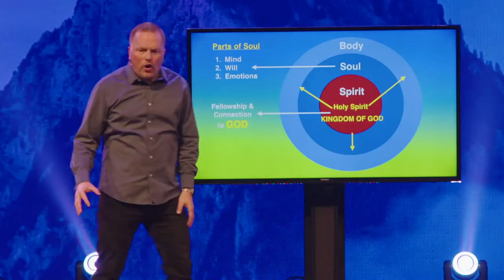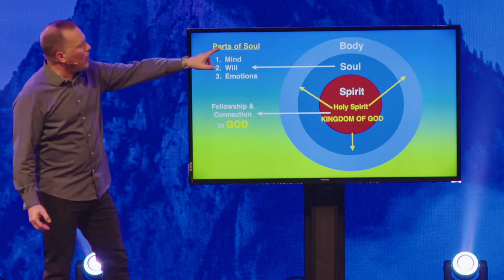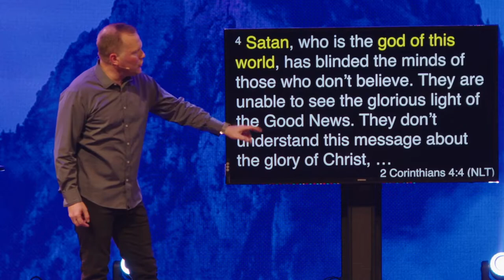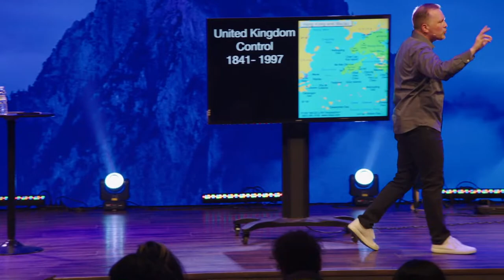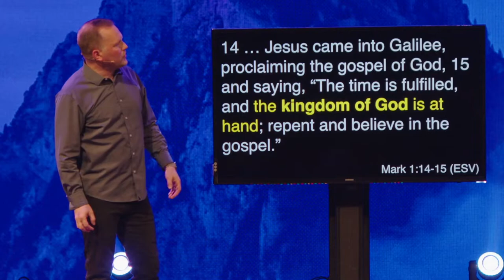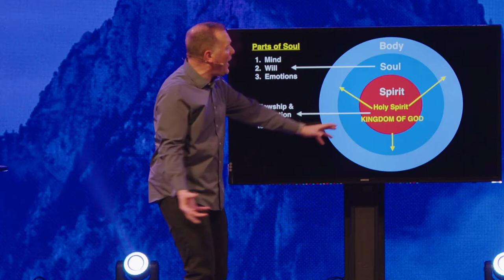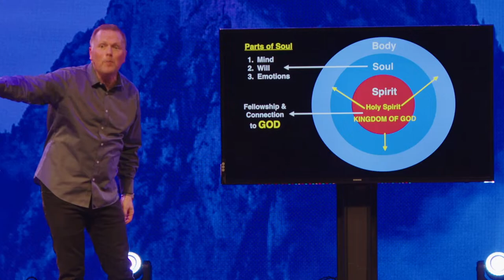Your Kingdom Come Your Will Be Done